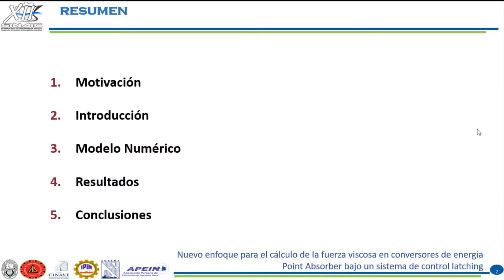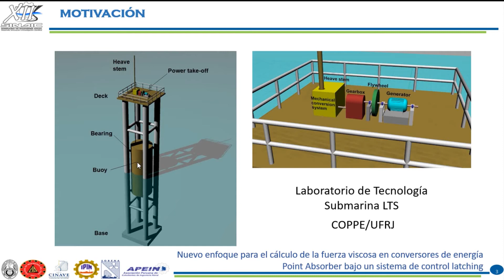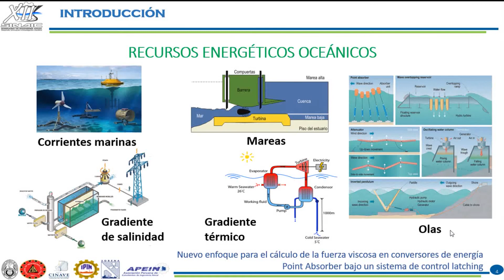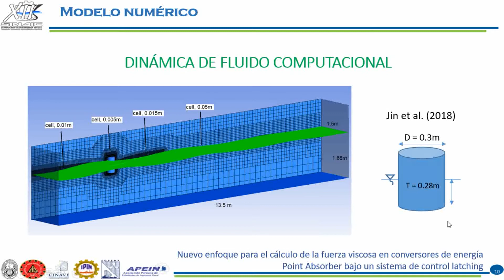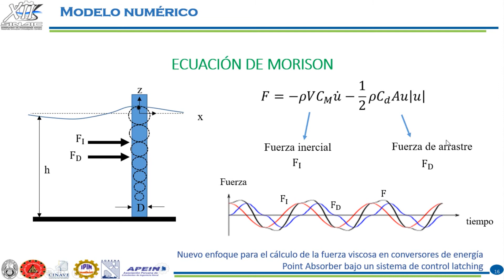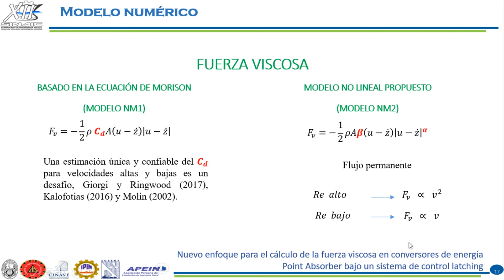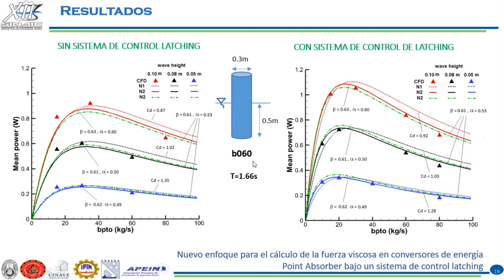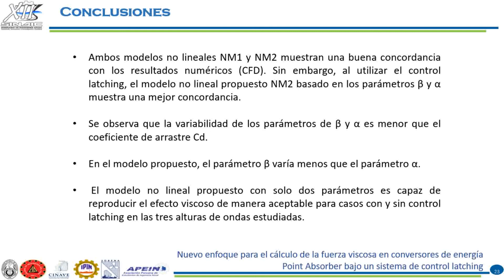Nuevo enfoque para el cálculo de la fuerza viscosa en conversores de energía point absorber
Nuevo enfoque para el cálculo de la fuerza viscosa en conversores de energía point absorber bajo um sistema de control latching

-D.Sc. Gustavo Omar Guarniz
-Profesor en la Universidad Peruana de Ciencias Aplicadas - UPC